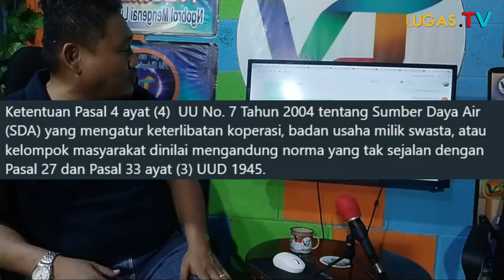PDKT! Pemkot Cilegon Terkesan Tidur..? Warga Berharap Cepat Ditindak